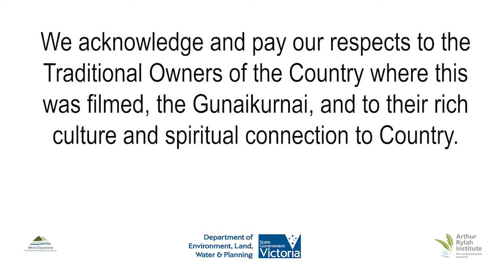Frank Amtsaetter from the Arthur Rylah Institute.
In February 2022 teams from the Arthur Rylah Institute and the WGCMA visited the upper Thomson area to carry out a series of fish surveys. Information on fish populations gives a clear picture of the health of a waterway and the effectiveness of activities such as flows delivered through the Water for the Environment program and the construction of the fishway on the Thomson (completed in 2021).

In this video Frank talks about the importance of maintaining flows to benefit native fish populations and the importance of the releases managed under the Water for the Environment program